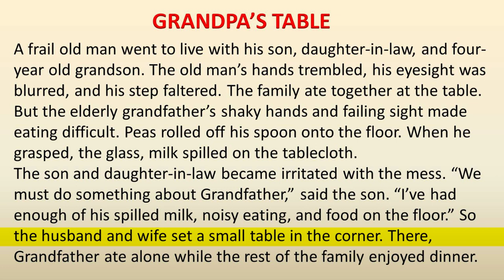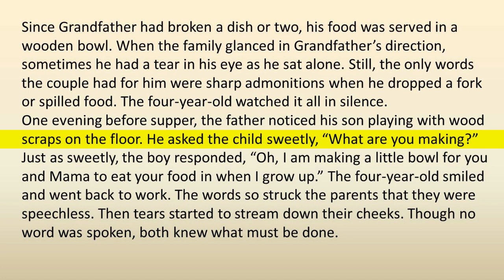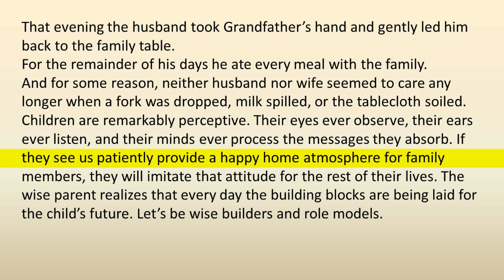English Listening practice - Grandpa's Table || spoken English practice